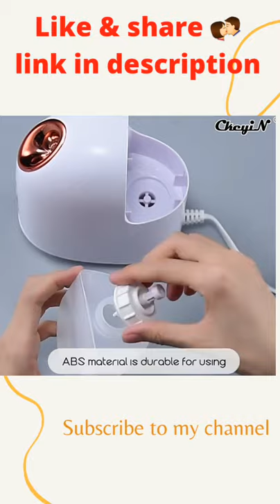Facial steamer online gadgets |health care aayat affi.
Facial steamer online gatests,helth and beauty products online store.

aayat affi facial steamers.